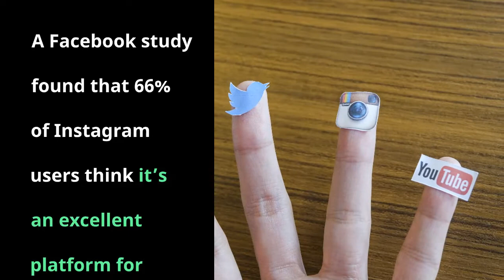Cosmic Conversations: Mastering Instagram Questions for Your Brand!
🔮🚀 Ready to engage your audience like never before? Dive into the mystical world of Instagram Questions! Discover how to spark conversations, gather insights, and build brand loyalty. From celestial polls to personalized interactions, this video unveils the cosmic power of Instagram Questions for your business. Tune in and elevate your brand’s presence! 🌟📱

Remember, the pixels hold the key—let’s ask away! 🌌🔥.